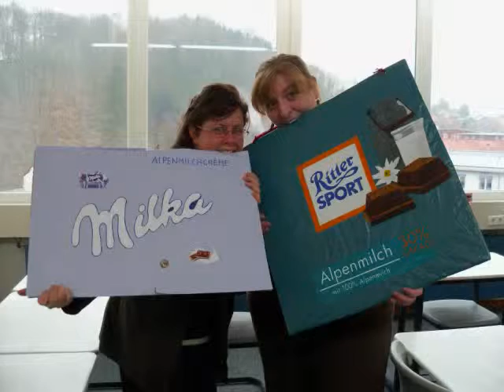Black Forest Academy Middle School 2010-2011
Slideshow of pictures from this year in the middle school at BFA